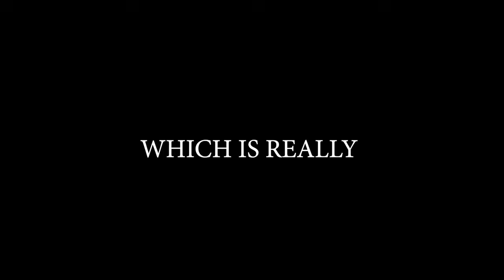Brawlhalla Ranked Road To DIAMOND Part 98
Sup guys!!

Decided to play with Rayman today!!
Was a great choice
:DDDDD

Anyway

PEACE!